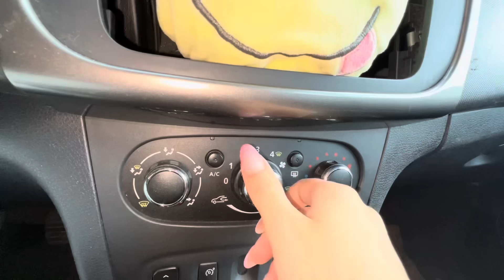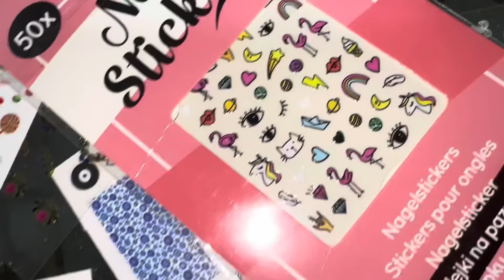مهيبة عيد الاضحى 🐏 واش حطيت حلوى و واش جابولي 🥰